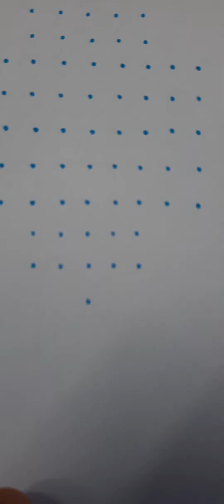9x5 (5rows) 5 (2 rows) 1 on all sides sikku kolam rangoli design:979